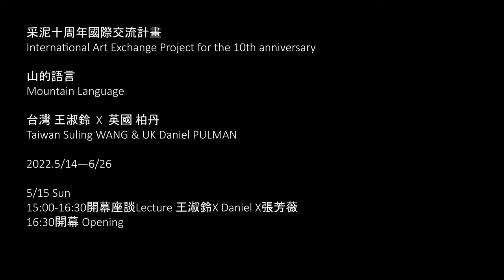Making a Painting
Another painting from the Bathers of Guguan series.